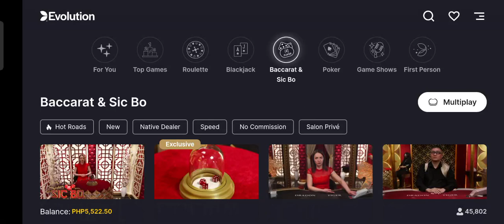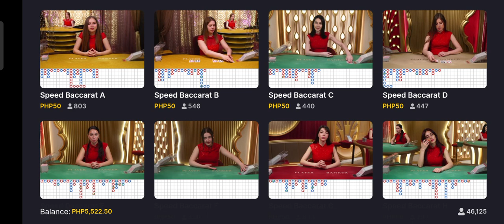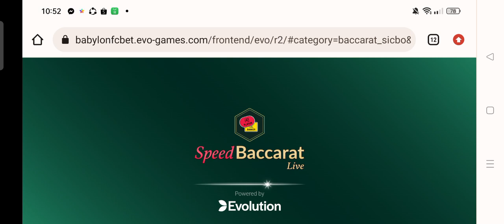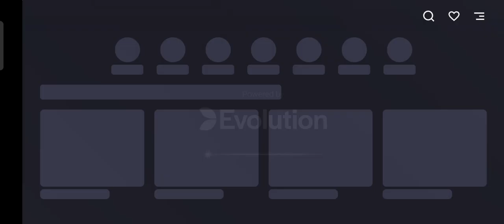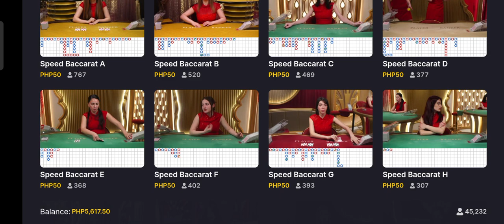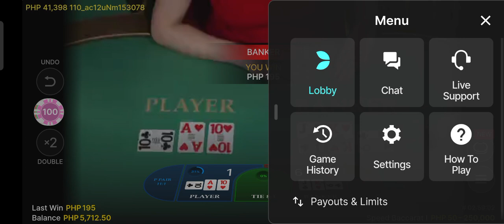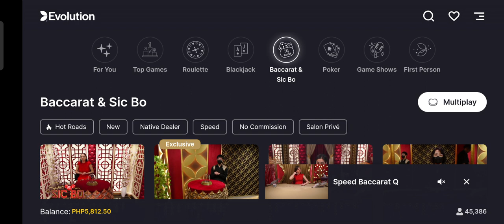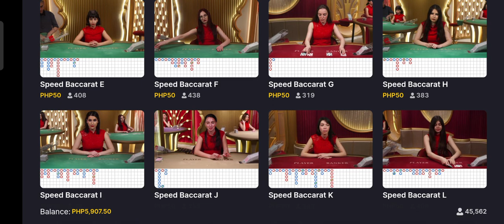BACCARAT PATTERN | GETTING 4K DAILY USING MY PATTERN🔥🔥| 99.9% WIN RATE